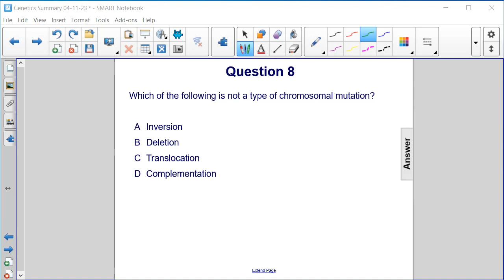Genetics Question 8